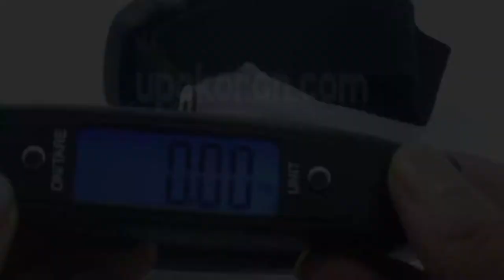Digital Luggage Hand Scale Max 50KG - UpoKoron.com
Digital Luggage Hand Scale Max 50KG Video Preview

High precision strain gauge sensors system
capacity: 40kg/10g, 50kg/10g
blue backlight function
tare function
auto power off
data lock function with sound indication
over load function
low battery indication
power: 3V (AAA battery-2Piece)
See video or call us support.